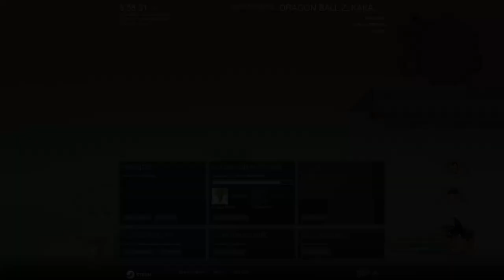Goku Sparring with Revived Yakon & Pui Pui - Dragon Ball Z Kakarot PC Gameplay 1080p 60 FPS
About this video:
Recording my own Gameplay: 5 minutes
Creating Thumbnail: 5 minutes
Editing time via Sony Vegas: 10 minutes

Other Info: How to Solve Different Substories in the video. Check the Timestamps. I hope it helps. Thank you and Godbless
TimeStamps:
0:04 Revive Babidi Minions using Dragon Balls
0:50 Babidi Substory (Change of Heart)
1:12 Goku vs Pui Pui
2:35 Goku vs Yakon

PC Specs:
16 GB Ram

Unraid OS Server Specs:
32GB G.Skill Flare X DDR4 F4-3200C14D-16GFX Quad Channel 3200 Mhz XMP Overclock